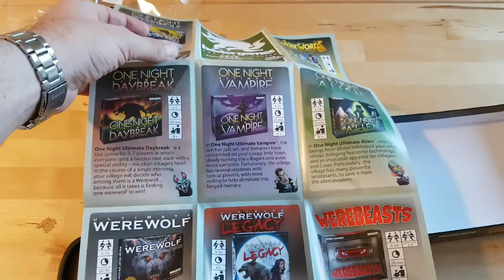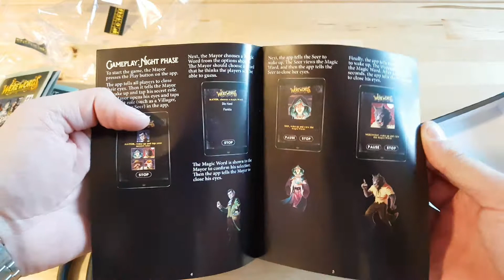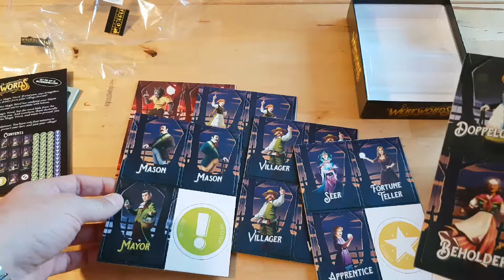Unboxing Werewords Deluxe Edition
Werewords is a social deduction game for 2 to 20 players and this is an unboxing video for the game.